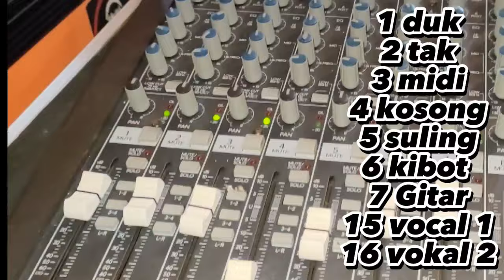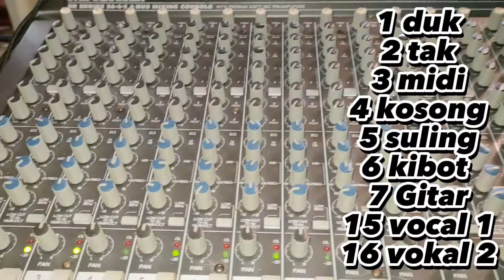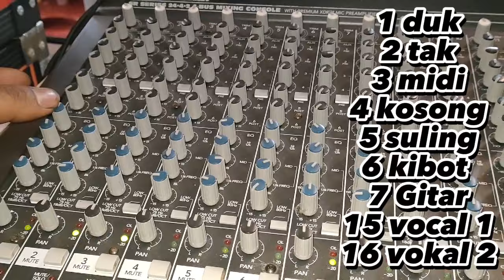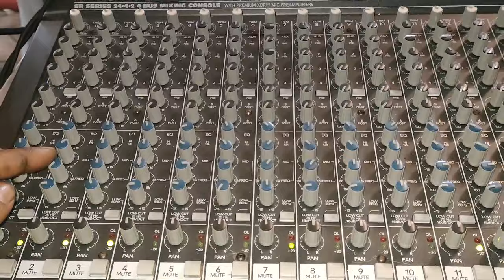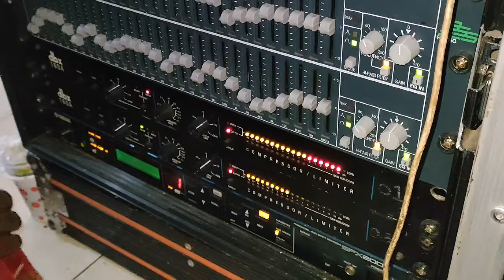setting mixer mackie SR 24.4 vlz pro buat elektonan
simak vidio selengkapnya di channel
MUKLEK CHANNEL